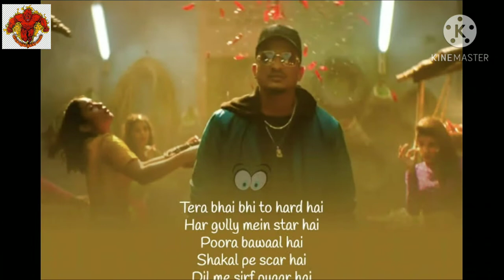Divine _Mirchi.. Torch light {RDX} music